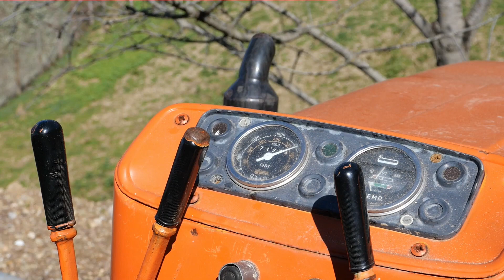Lavori agricoli pulizia terreno con Trincia erba Fort Mod 360 garden tractor with forage harvester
Oggi ci troviamo a Torrevecchia sul tirreno cosentino, e vediamo la pulizia di un terreno una volta adibito a vigneto.Vediamo al lavoro la trincia semovente Fort Mod 360.
Ringrazio Sara per la disponibilità
Buona visione.

Today we are in Torrevecchia on the Tyrrhenian coast of Cosenza, and we see the cleaning of a land once used as a vineyard.We see the Fort Mod 360 self-propelled forage harvester at work.
 I thank Sara for the availability
 Good vision.